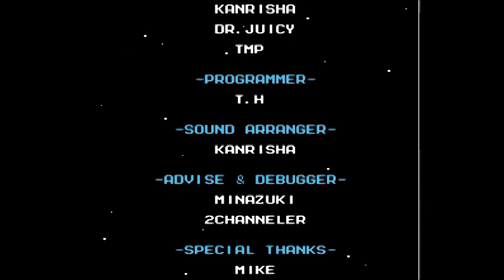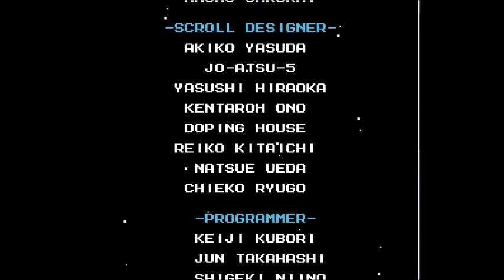Mega Man 8 (NES) - No Death Playthrough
This is a complete playthrough of all 12 stages of Rockman 8 FC without dying. Rockman 8 FC is a fan made demake of Mega Man 8. This part of a series I'm doing where I play all Mega Mans 1-6, 9-10, and the 8 bit demakes of Mega Man 7 and 8. Take it as kind of a celebration of all the upcoming demakes, and because its something I've been wanting to do for a long time. I'll upload other requested videos periodically during the mini marathon, but for the most part, my attention is going to be on these playthroughs for the most part. P.S. Before anyone asks, this is a spliced run. I originally started this series with the intention of having fun playing through my favorite video game series of all time, and I was, until this game. For the past 2 weeks, I have really tried to beat the entire game without dying in one run, but after being screwed over by the same 3 stages (Sword Man, Astro Man, and Wily 1) over and over again, I couldn't take it any more. Believe me, I tried to do this one no splice like Mega Mans 1-7, but after many, many failed attempts, I've called it quits. I started this marathon to have fun, not to wake up every day with the dread of playing this game again. I do believe that in time I could play this game all the way through in one go without dying, and I plan to in the future. As for right now though, I want to move on to the much better Mega Mans 9 and 10. The one splice occurs between Astro Man's stage and the first Wily stage. All the robot master stages were played in succession, and all the Wily stages were played in succession though. In the end, I'm not proud of this run like I am the other ones, but I hope you will all understand that I simply cannot stand to play this game anymore, and just want to move on. In conclusion, I hope you can enjoy this run for what it is, and look forward to the two that come after this.